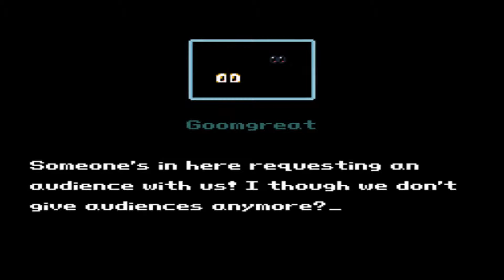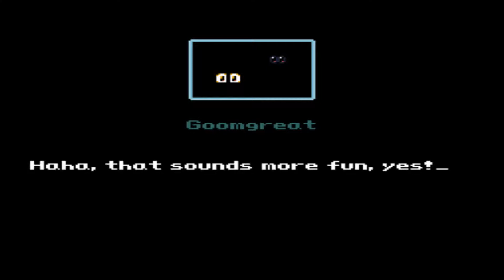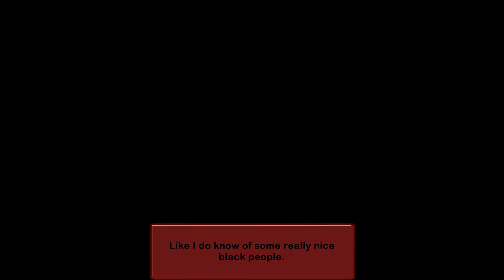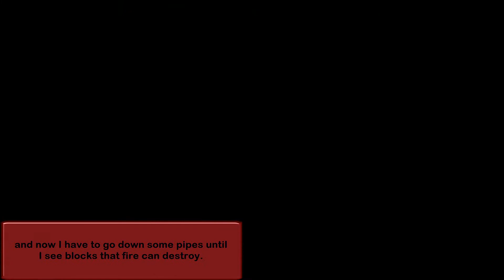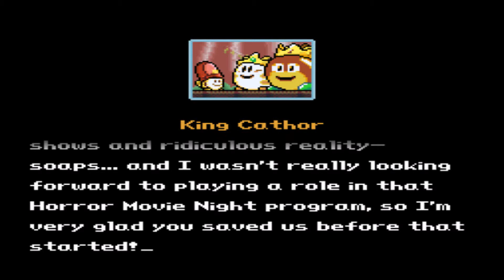The Second Reality Project 2 Reloaded [Part 28] Rolling Cats: Because Why Not!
Yes the cats in this hack can even roll because why not, nothing wrong with that. So i take on the last 2 levels in the Catgoom Kingdom! Part 28 enjoy! Hack made by FPI Productions.